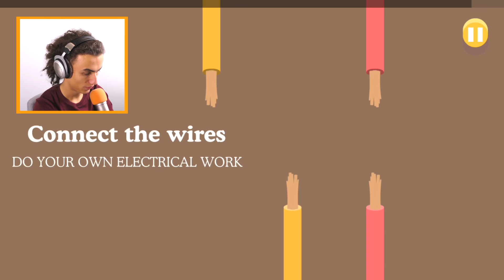EXTREMELY DUMB WAYS TO DIE!